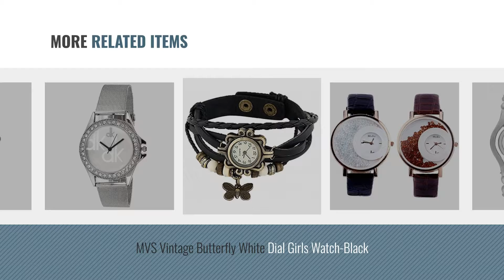Top 10 Smart Watch Under 800 [2018]: Skypy Silver and Pink Stylish Analogue Dial Best Party watches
For More great smart watch under 800 Just Click this link.
 घड़ियों

Skypy Silver and Pink Stylish Analogue Dial Best Party watches combo set for Girls and Womens Pink Stylish Analogue Dial Best Party watches combo set for...

Skypy Moving Diamond Luxurious Quartz Womens Watch - Blue Diamond Luxurious Quartz Womens Watch Blue

Gopal Retail Mxre Brand Blue Diamond Watch For Woman GNH12 Brand Blue Diamond Watch For Woman GNH12

Skypy Moving Diamond Luxurious Quartz Womens Watch Combo - (Black-Brown) Diamond Luxurious Quartz Womens Watch Combo (Black Brown)

Aquaasian: ID115 Plus HR Replacement Strap suitable for your style (RED, BLACK, BLUE, PURPLE, GREEN) Plus HR Replacement Strap suitable for your style (RED,...

MVS Vintage Butterfly White Dial Girls Watch-Black Butterfly White Dial Girls Watch Black

Skypy Analogue Multicolor Dial Mens & Womens Combo Watch Multicolor Dial Mens & Womens Combo Watch

MVS Analogue Brown Dial Womens Watch Brown Dial Womens Watch

MVS White MKS UNIQUE Analog Watch - For Girls UNIQUE Analog Watch For Girls

MVS Analogue Black Dial MenS And WomenS Watch-M-Combo Black Dial MenS And WomenS Watch M Combo

Try also: SkypySilver, SkypyMoving, GopalRetail, Aquaasian:Id115,